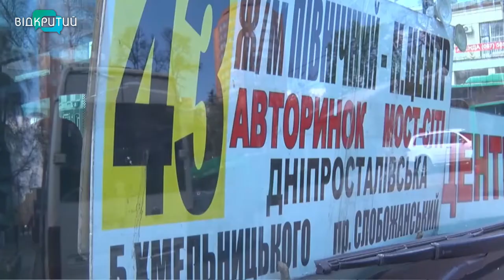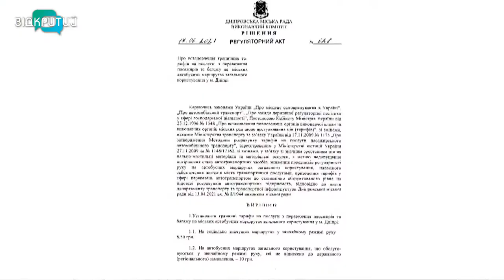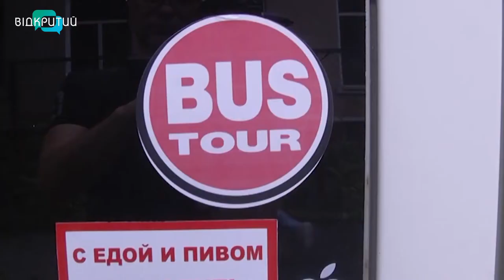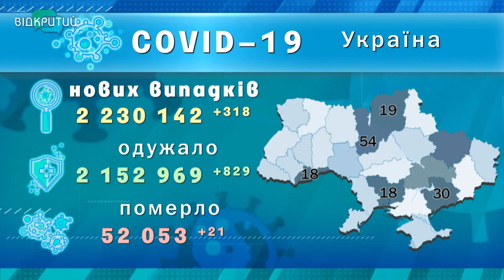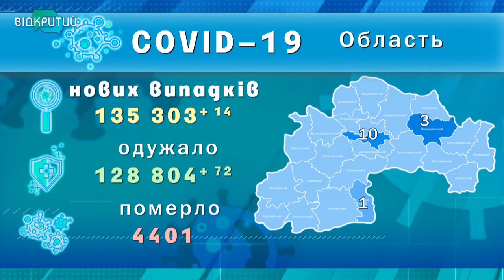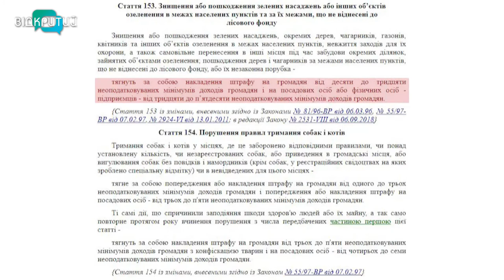Новини OPEN NEWS від 22 червня 2021 року 18:15